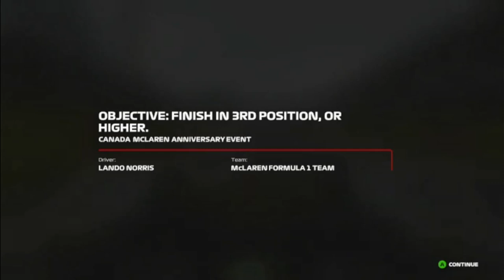F1 23 | F1 WORLD | McLaren Anniversary Event [No Commentary]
Playing as Lando Norris, the objective is to finish a wet-dry Canadian Grand Prix in 3rd position to unlock the McLaren Three Crown livery to use in-game,